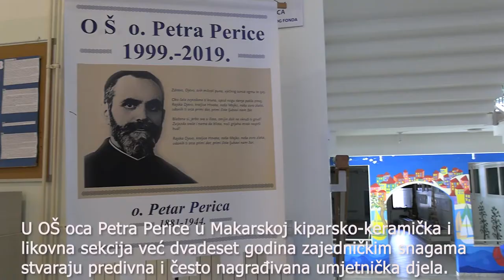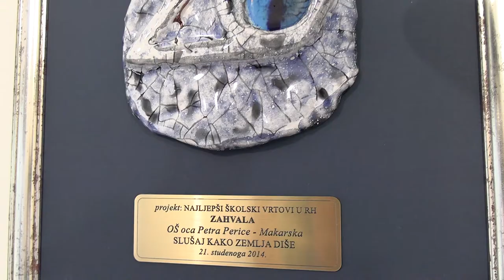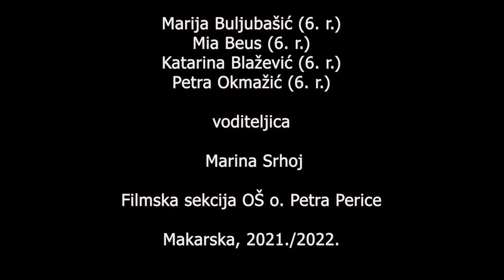Umjetničke snage OŠ o. Petra Perice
Ovo je reportaža o kiparsko-keramičkoj i likovnoj sekciji OŠ o. Petra Perice u kojoj se prikazuje samo jedan mali dio onoga što učenici stvaraju na tim sekcijama.